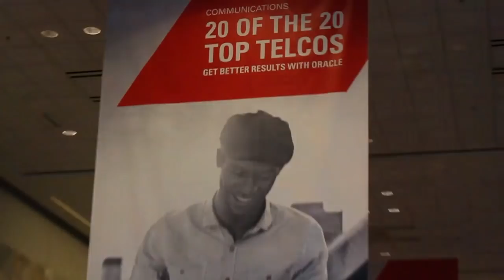QLogic Cameron Brett and Ryan Klein - Oracle Open World 2012 - theCUBE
Cameron Brett, QLogic Director of Solutions Marketing; Ryan Klein, QLogic, Sr Director on theCube